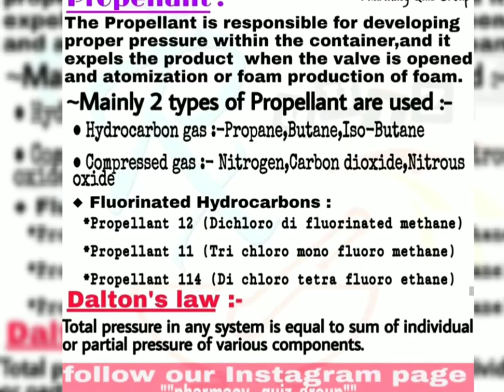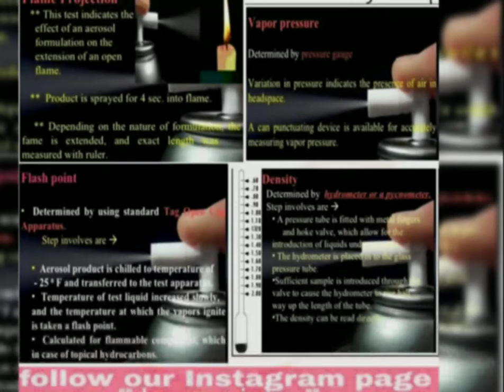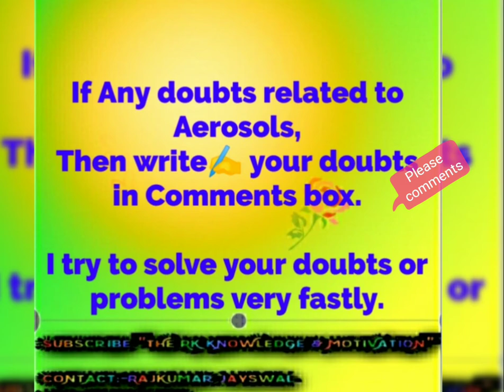AEROSOLS || GPAT || PHARMACISTS || DRUGS INSPECTOR || NIPER || PROPELLANT || EVALUATION PARAMETERS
AEROSOLS || GPAT || PHARMACISTS || DRUGS INSPECTOR || NIPER || PROPELLANT || EVALUATION PARAMETERS || RAOULT'S LAW || DALTON'S LAW

 *Join to whatsapp group* send messege on *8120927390*

✍️Write your comments on Comments box. 📖

*RAJKUMAR JAYSWAL*
*QUIZ OPERATOR*
*PHARMACY QUIZ GROUP*
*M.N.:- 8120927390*